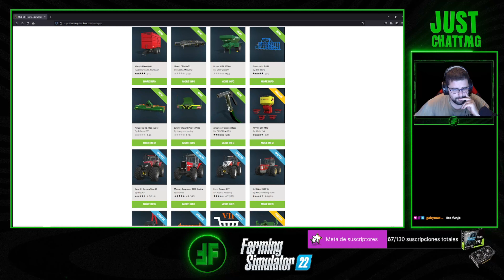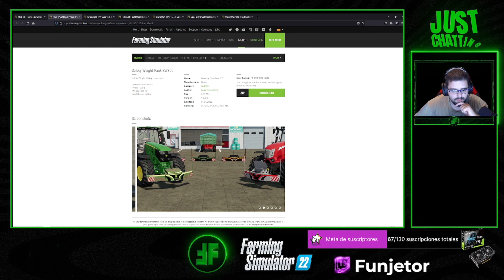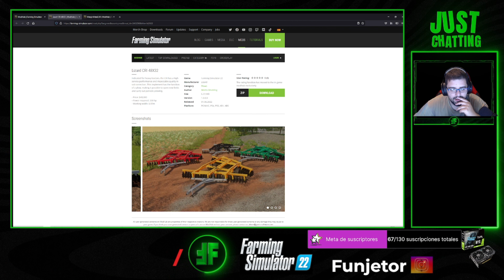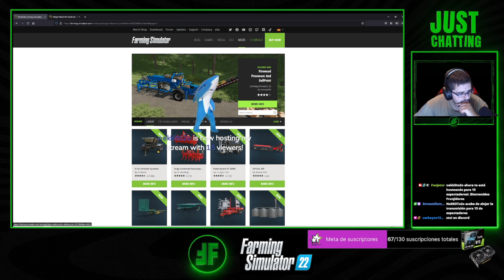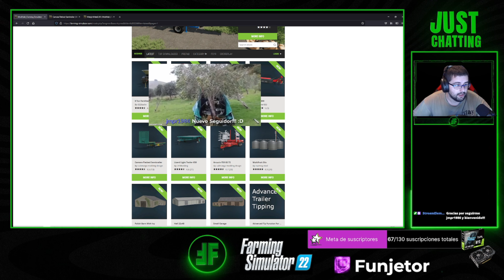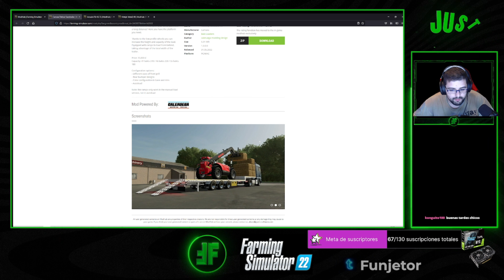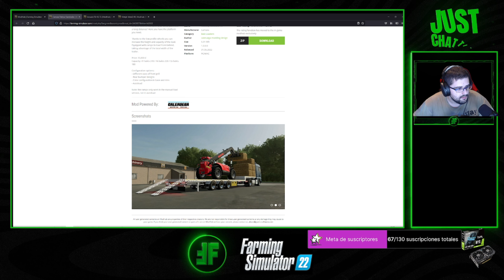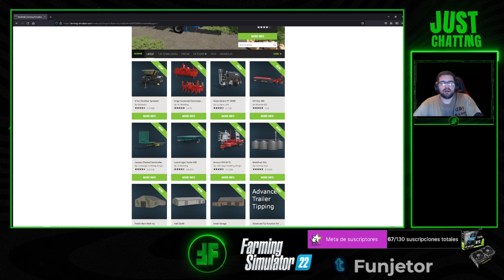Review ModHub / 1 de Junio / Farming Simulator 22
Hola Amigos! En este gameplay en español Hacemos una Review de los Nuevos mod que estan en ModHub en Farming Simulator 22!

Hoy os traigo una pequeña Review de los mods que estan hasta ahora en ModHub, asi que os dejo con el video!! dejar unos like que ayudan y sobre todo dadle a la campanita!! :D

- Steam: Farming Simulator 22

▬▬▬▬▬▬▬▬▬▬ English ▬▬▬▬▬▬▬▬▬▬

Hi friends! In this gameplay in Spanish We make a Review of the New mods that are in ModHub in Farming Simulator 22!

Today I bring you a small Review of the mods that are so far on ModHub, so I leave you with the video! leave some likes that help and above all give it to the bell! : D
▬▬▬▬▬▬▬▬▬▬ MODS DOWNLOAD ▬▬▬▬▬▬▬▬▬▬

▬▬▬▬▬▬▬▬▬▬ ENLACES GIANTS DLC ▬▬▬▬▬▬▬▬▬▬

▬▬▬▬▬▬▬▬▬▬ Tips ▬▬▬▬▬▬▬▬▬▬

▬▬▬▬▬▬▬▬▬ INFORMACIÓN SETUP ▬▬▬▬▬▬▬▬▬
CPU: AMD Ryzen 7 3800XT 3.9 GHz
MB: MSI X470 Gaming Plus Max
GPU: MSI GeForce RTX 2060 Super Gaming X 8GB GDDR6
RAM: Corsair Vengeance RGB Pro 32GB (4 x 8GB) 3200MHz
SSD: M.2 Crucial 1TB / HDD Toshiba 1TB
PSU: Nfortec Sagitta RGB 850W 80 Plus Gold Full Modular
Caja: NFortec lynx Blanco RGB